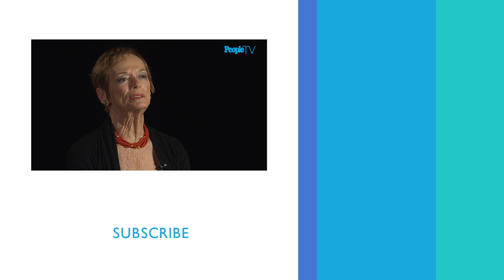Hitchcock’s 'Psycho' Body Double Discusses Making Of Famous Scene | PeopleTV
Marli Renfro, the body double from Hitchcock’s Psycho discusses the pains of the making of one of horror’s most famous scenes.